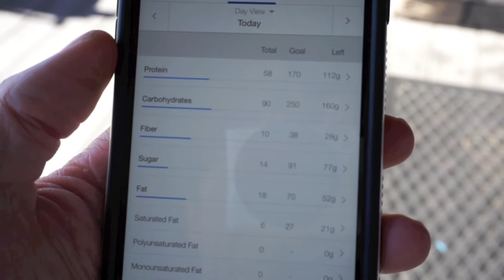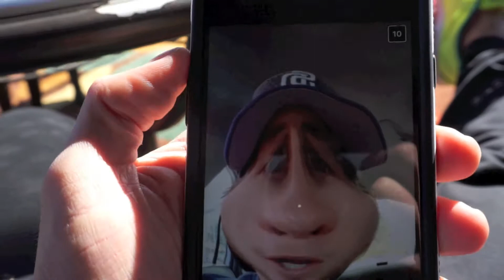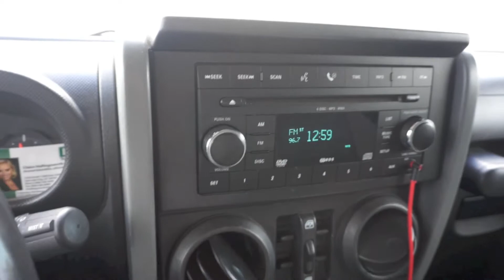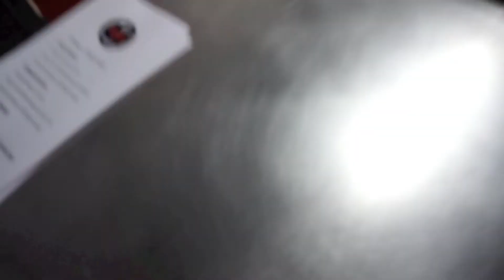Current Macros // Squats w the GF // Halloween Night in the Gym